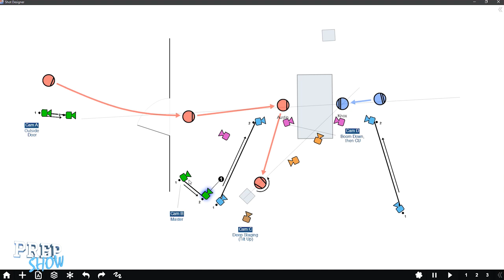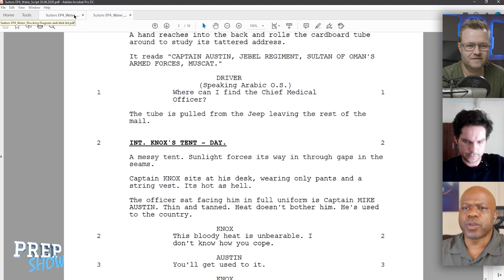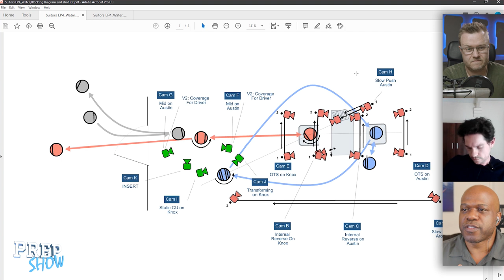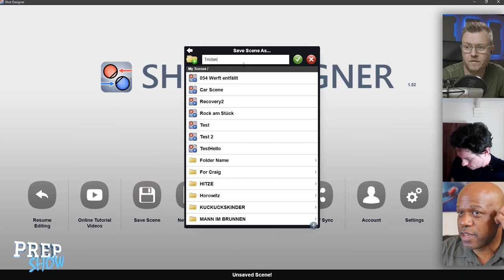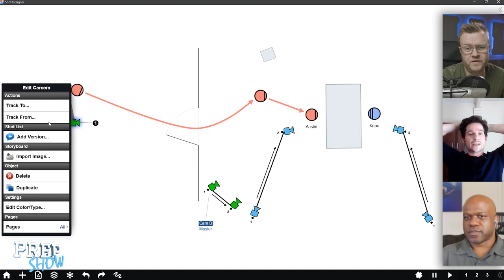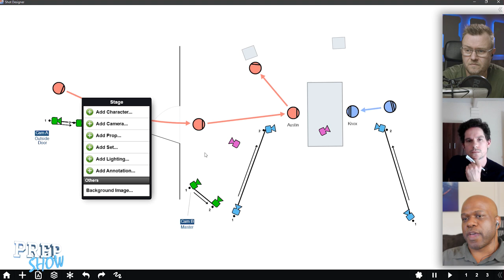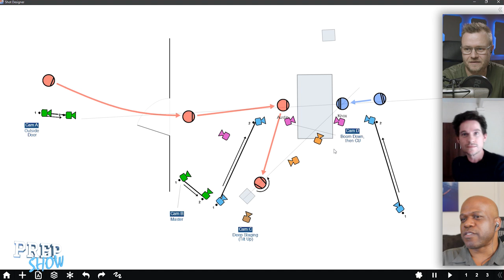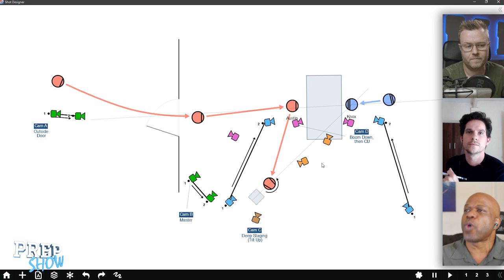Camera Blocking A War Comedy Scene - Marcus Stokes - Tristan Ofield (Prep Show Full Episode)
TV director Marcus Stokes helps us do the camera blocking on an episode of a web series developed by UK director Tristan Ofield. This is a 4 page scene, so we need to find a way to make the camera work interesting, or the scene could feel excruciatingly slow. We also discuss how shooting multiple cameras keeps the actors from burning out, and how to make the acting more interesting.

SHOW LINKS

EPISODE OUTLINE:

0:00 - Intro
1:19 - About The Project
10:47 - The original blocking
23:59 - The new blocking
1:05:05 - Concluding the scene
1:07:31 - Making acting interesting
1:19:36 - Final thoughts